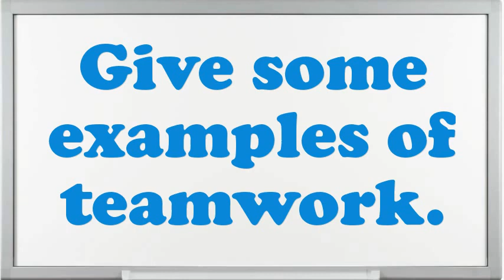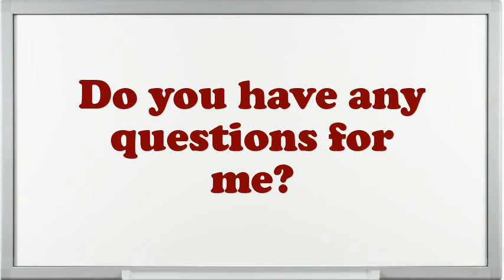Service Tech Interview Questions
Interview Questions for Service Tech.What encouragement preparation would you demand being capable to do this Service Tech job?What is most significant to you in an Executive Service Tech position?What pertinent Service Tech skills do you possess?What extreme challenges presently do you think an Service Tech is facing?How well did your college experience prepare you for this job?